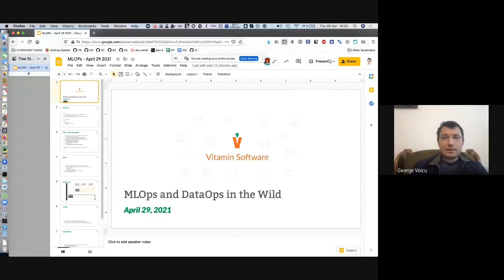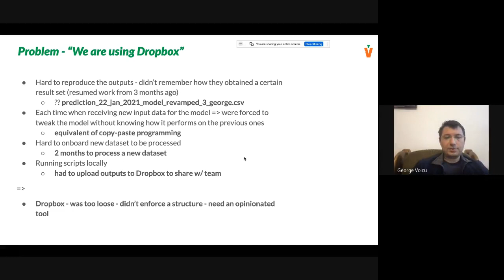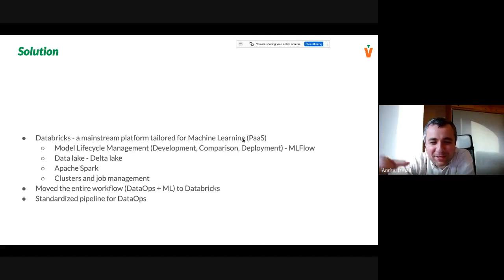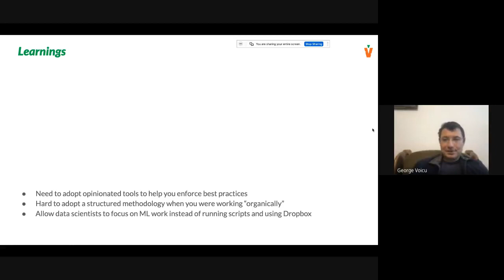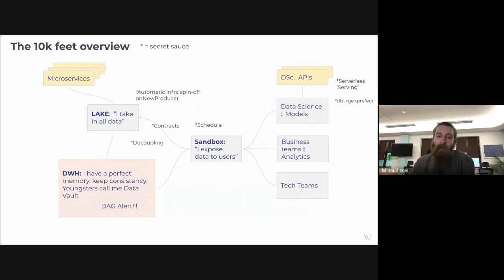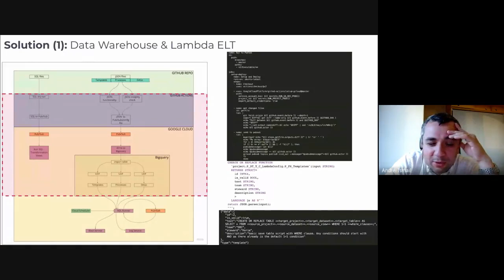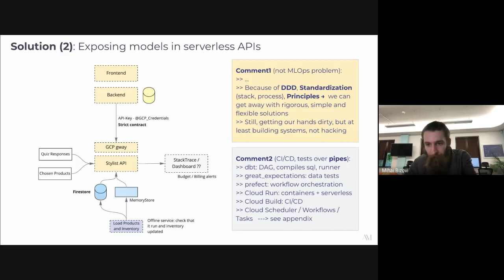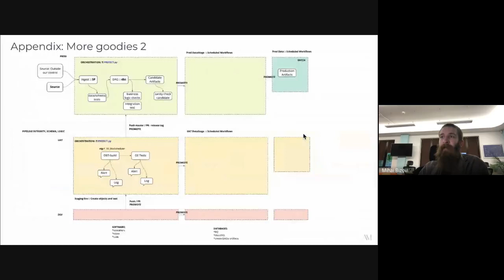MLOps and DataOps in the Wild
Sometime our beautiful cloud native applications include data crunching, pipelines, prediction and such. You know, Artificial Intelligence!
Operationalising one-off analyses into scalable production apps is the hot topic for many teams. Horrific developer experience when playing with data can be a source for depression.

We'll have another session of group therapy, moderated this time by a real doctor! Andrei Ismail has a PhD in AI - which sounds super fancy!

Show & tell as usual: our friends from Vitamin Software will talk about migrating from flatfiles in dropbox to MLflow and Databricks, for a fintech client needing experiment velocity. Adore Me is all minimalistic & DYI, with Github Actions and Cloud Functions for DataOps, and Cloud Build, Cloud Run and DBT (kubeflow on the horizon) for MLOps.

Panel speakers:
Mihai Bizovi (Data Science Lead @ Adore Me)
Alex Giurgiu (Data Engineer @ Adore Me)
Radu Tutueanu - Project Manager @ Vitamin Software
George Voicu - Technical Lead @ Vitamin Software
Moderated by: Andrei Ismail - Managing Partner @ Vitamin Software